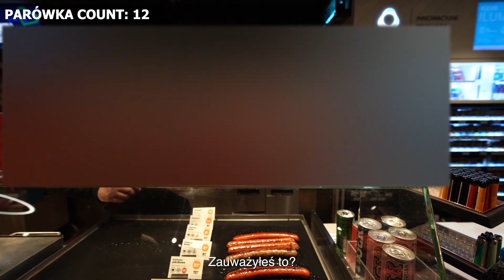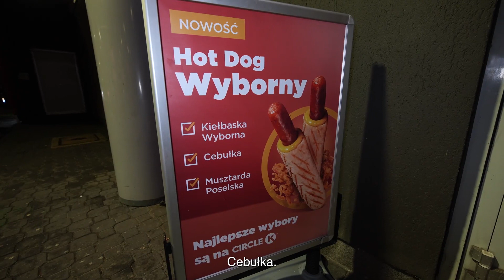KSIĄŻULO I STO PARÓWEK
Kanał Książulo:@ksiazulo